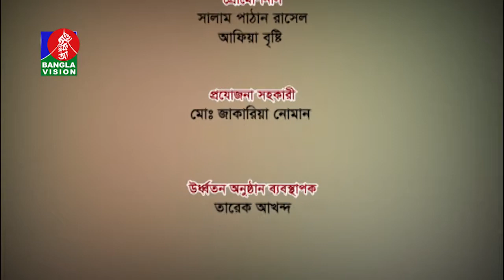Monodarpon | স্বাস্থ্য বিষয়ক অনুষ্ঠান | EP- 66